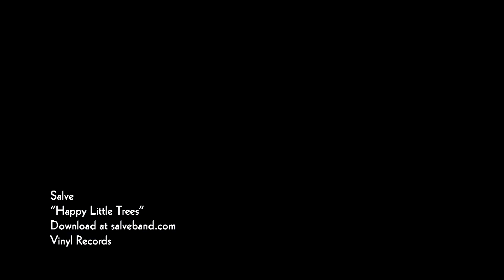Happy Little Trees Official